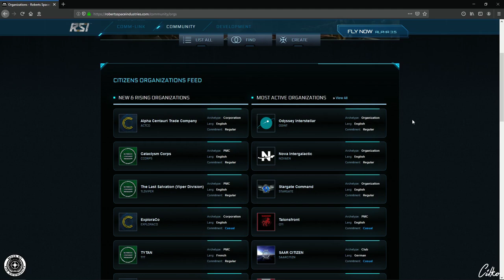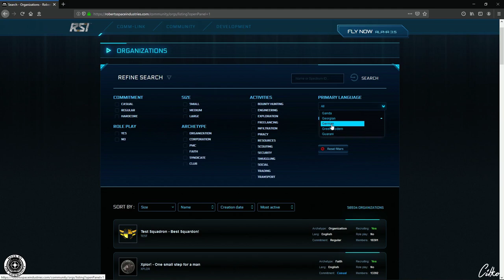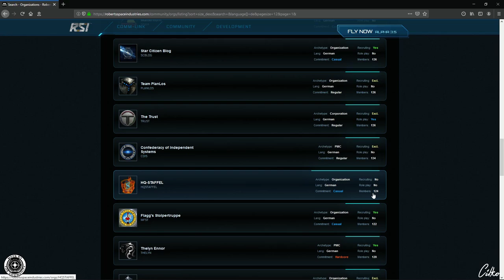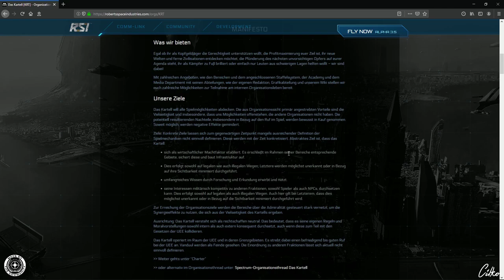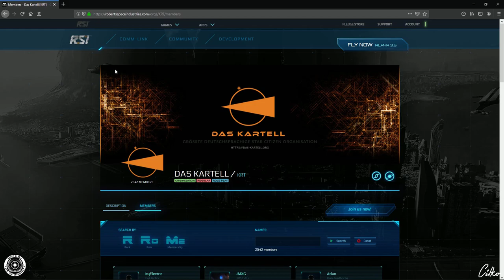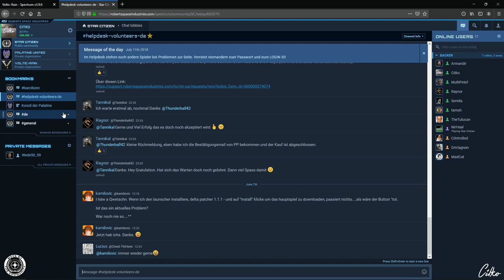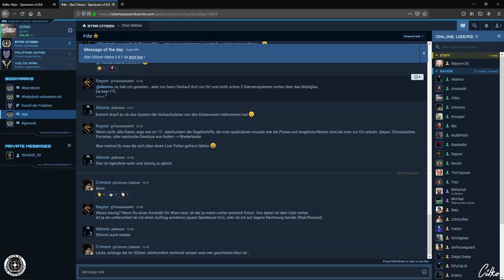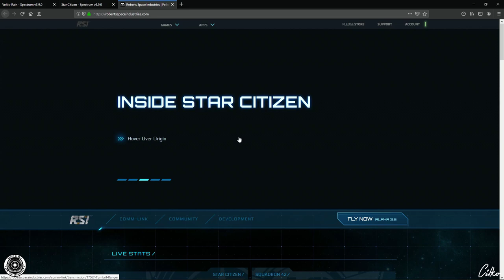STAR CITIZEN #049 | TUTORIAL | ROBERT SPACE INDUSTRIES.COM / ORGAS & FORUM | Deutsch/German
Heute werde ich euch die Organisationen zeigen und was ihr wissen müsst, um selber eine zu gründen. Der letzte Punkt dieser kleinen Exkursion auf der Seite von Robert Space Industries ist das Forum, auch Spectrum genannt. Hier könnt ihr noch so einiges über das Spiel in Erfahrung bringen. Vielen Spass...

STAR CITIZEN...